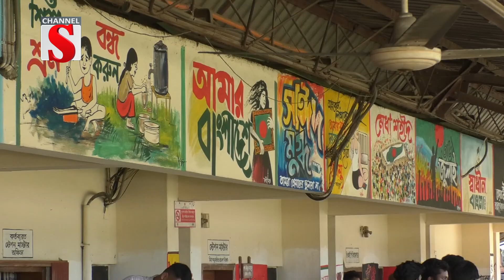শিক্ষার্থীদের উদ্যোগে বদলে গেছে জামালপুর রেল জংশন স্টেশন | Rail Station | Channel S News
শিক্ষার্থীদের রং তুলির ছোঁয়ায় বদলে গেছে জামালপুর রেল জংশন স্টেশনের দৃশ্য। স্টেশনের ময়লাযুক্ত সাদা—কালো দেয়াল হয়ে উঠেছে রঙ্গিন। এছাড়াও প্লাটফর্ম এখন পরিষ্কার ও পরিচ্ছন্ন। শিক্ষার্থীদের এমন উদ্যোগকে সাধুবাদ জানিয়েছে ট্রেন যাত্রী ও স্থানীয়রা। বিস্তারিত প্রতিনিধি মো: শামীম হোসেনের পাঠানো তথ্য ও চিত্রে ডেস্ক রিপোর্ট…।.

1: News :
2: Entertainment News :
3: Sports News :